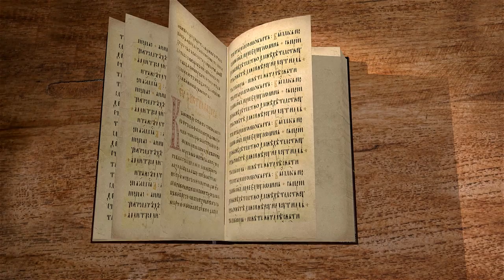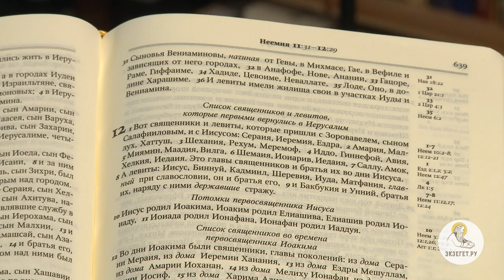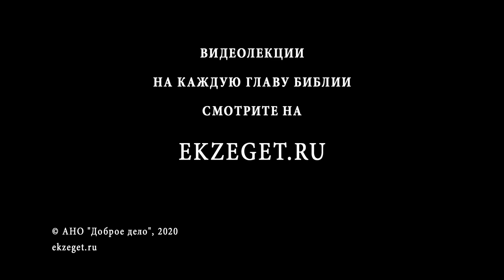Книга Неемии. Глава 12. Протоиерей Олег Стеняев. Толкование Ветхого Завета. Толкование Библии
В 12-ой главе мы наблюдаем перечисление имен священников и левитов, их домов и глав этих домов. Рассуждаем о событии освящения стены Иерусалимской. Здесь же встречаем упоминание об антифонном пении в богослужении - два хора, которые отвечают друг другу.